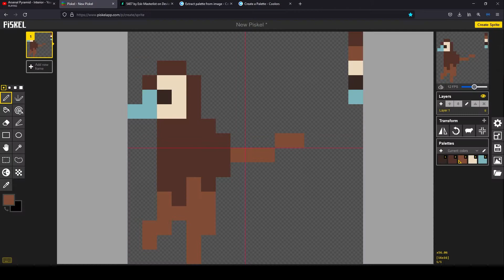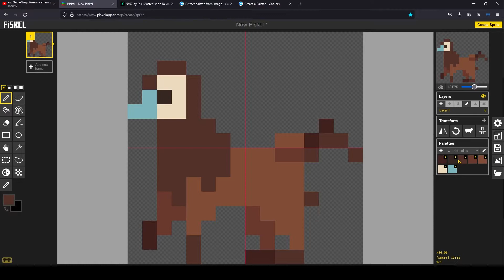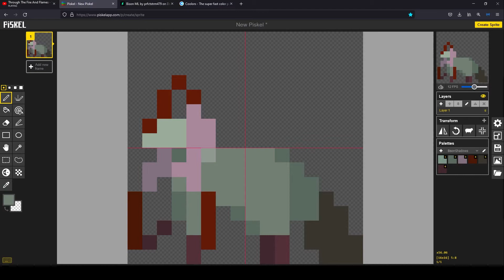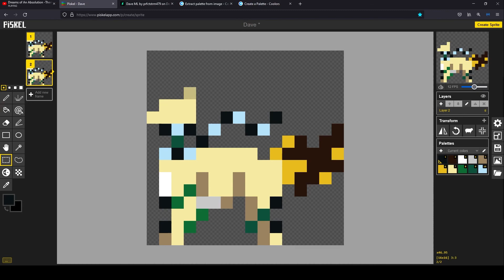Esk Icon Speedpixel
Made some icons for my esk

Faisait quelques icônes des mes esk

CHAPTERS
00:00 Fiora
01:22 Bison
02:29 Dave
03:23 Finished GIFs

MUSIC USED
Eterna Forest by Hitomi Sato
Fight Area (Day) by Hitomi Sato
Route 226 (Day) by Hitomi Sato
Level Up! by Junichi Masuda